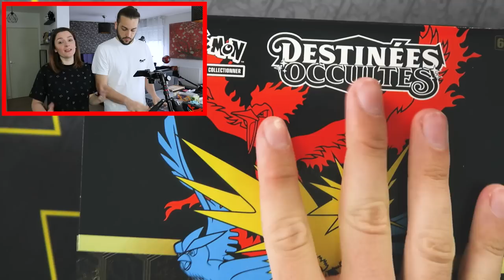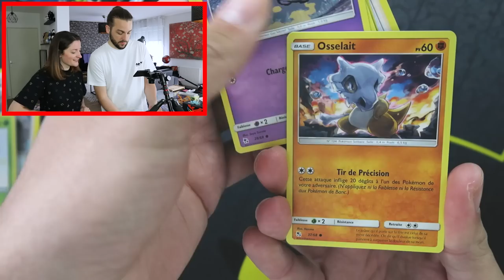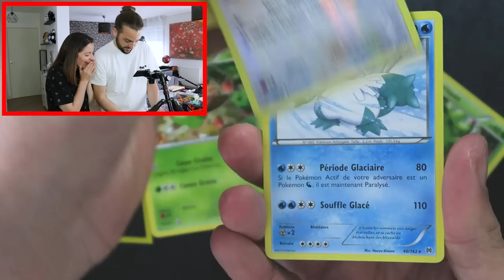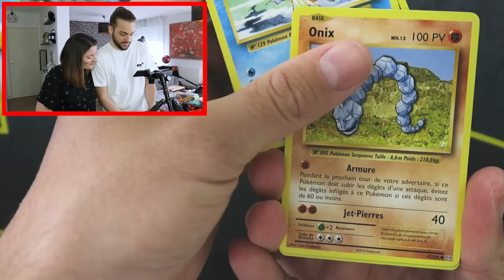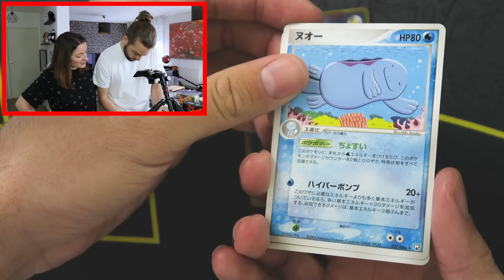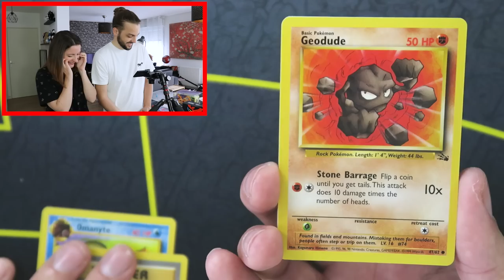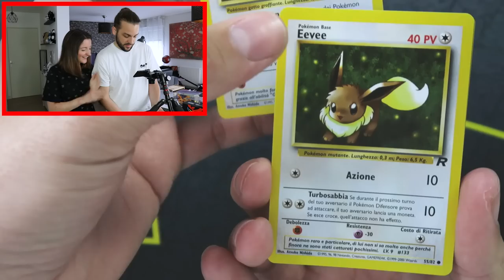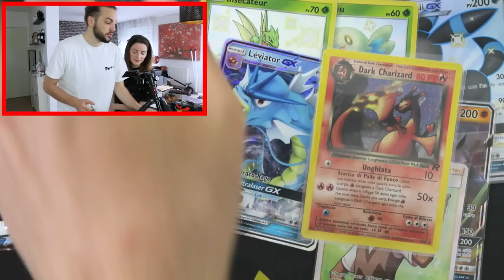ON OUVRE DES BOOSTERS POKEMON ULTRA RARE POUR LES 1 MILLIONS D'ABONNES ! (Boosters Ex, Wizards,..)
BOOSTER POKEMON WIZARDS ULTRA RARE ! OUVERTURE INCROYABLE POKEMON ULTRA RARE ! BOOSTER EVOLUTION, EX TEAM ROCKET RETURNS, DRAGONS ET DEOXYS, WIZARDS : FOSSILE, TEAM ROCKET ! OUVERTURE CARTE POKEMON GUILLAUME ET KIM